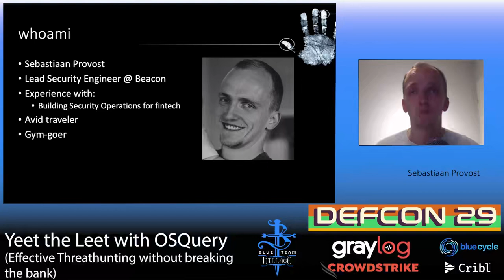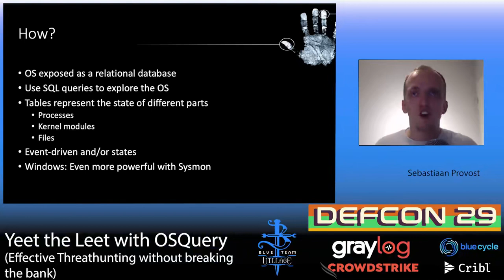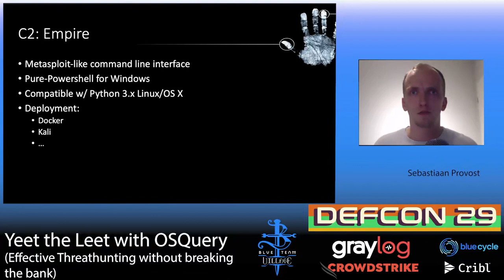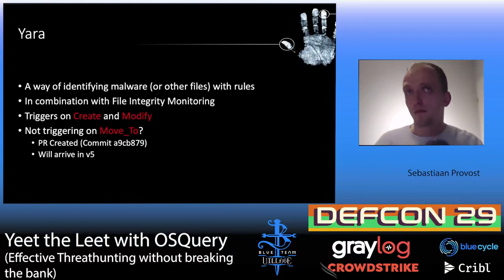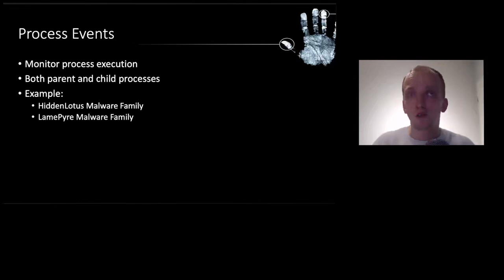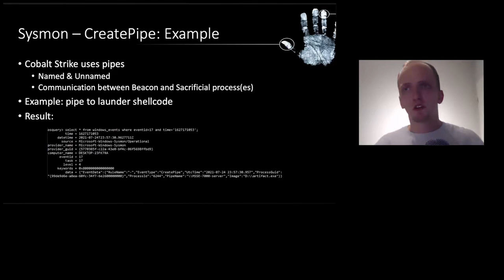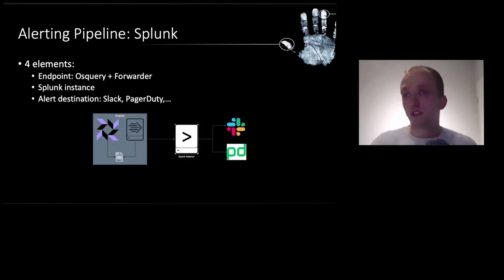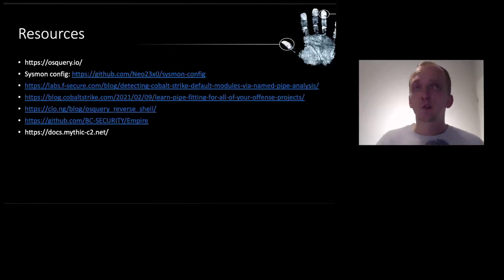DEF CON 29 Blue Team Village - Sebastian Provost - Yeet the leet with Osquery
This talk will show the audience how they can use Osquery to complement the functionality of EDR/MDR/XDR systems to improve overall security on endpoints.

After introducing the audience to Osquery, what it is and what it can be used for, I'll introduce two C2 frameworks that can be found on github and others. Payloads generated by those frameworks will be used throughout the talk as examples to show the power of Osquery and how it can be used to detect those payloads and their actions. Combined with an intro to reverse shells and how to detect them, you should have an idea on how you can start using Osquery in your own environment.

By the end of the talk, I'll give you a quick introduction on how you can setup alerting pipelines to empower yourself and/or your Security Operations team. I'll show some examples by using Splunk and Elasticsearch.